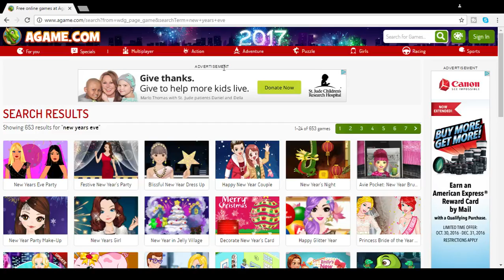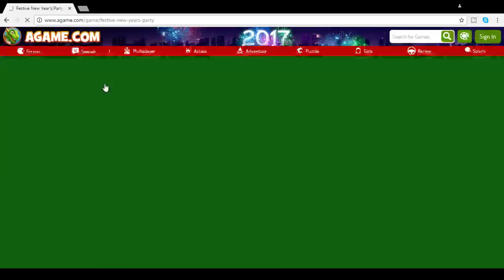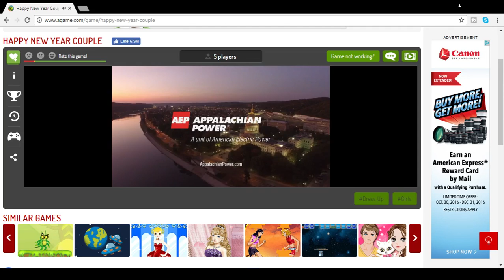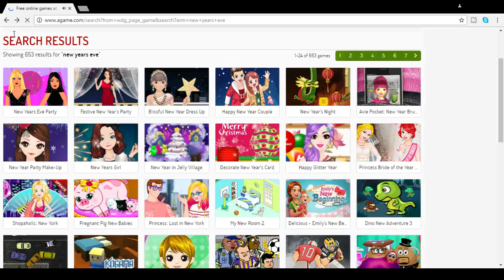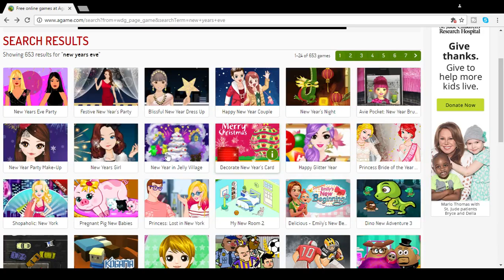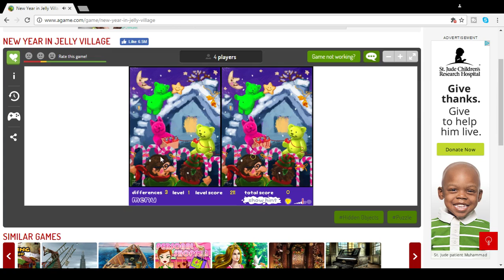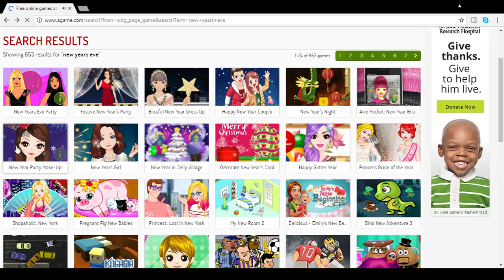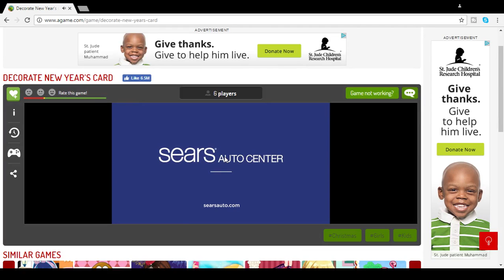Playing New Years Eve Kid's Games!